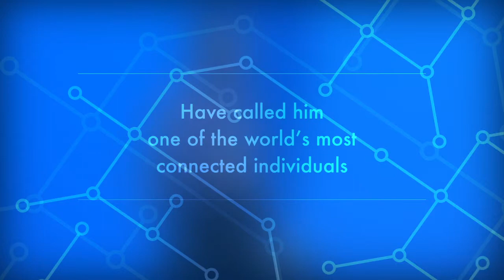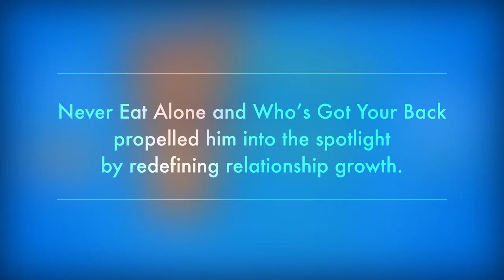Keith Ferrazzi 2014 Speaking Highlights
A few highlights from some of Keith's speeches from 2014.